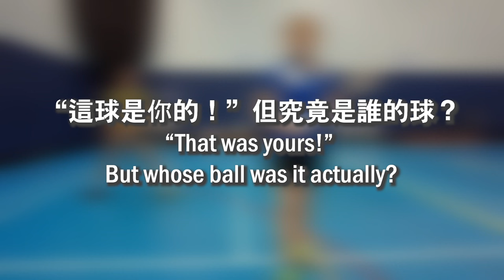[🏸瓜仔羽毛球篇EP.11] | 雙打基本走位 | 遲啲會拍條Q&A, 大家快啲留言問問題啦| 瓜仔羽毛球教室 | 廣東話教學with English subtitle | Poon Lok Yan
[瓜仔羽毛球篇 EP.11] 雙打基本走位🏸
Badminton doubles rotation

徇眾要求要拍片講解雙打走位！拍檔殺波，你唔知企邊？喺網前挑完波，唔知走去咩位置準備？快啲click入去睇下啦！

‼️另外，年尾會拍條Q&A，大家有咩關於羽毛球嘅問題，都可以喺下面、或者去我IG @poonly_guajai 留言！‼️

🏸P͟o͟o͟n͟ L͟o͟k͟ Y͟a͟n͟瓜仔🥒